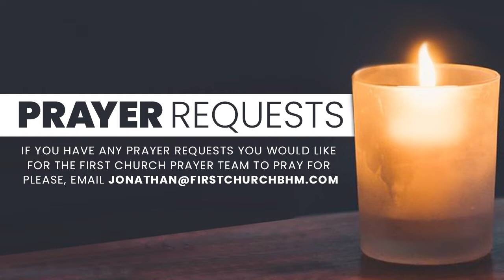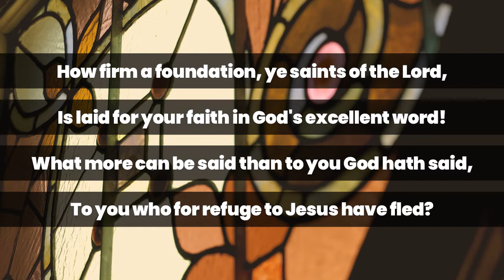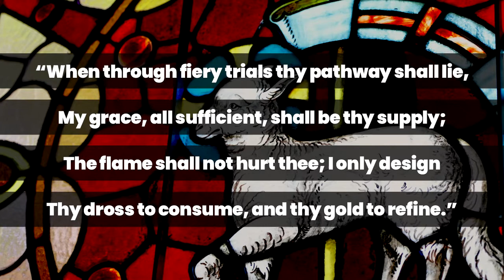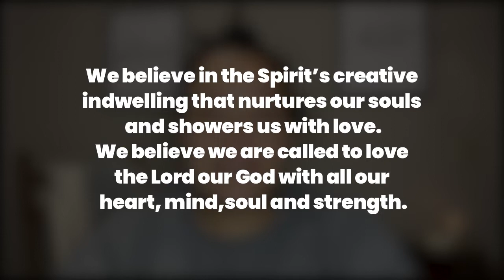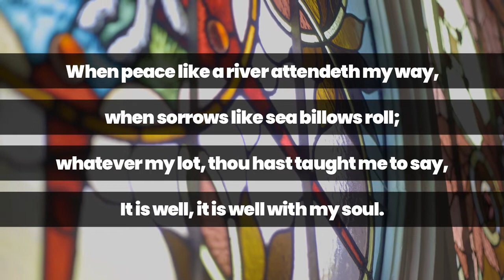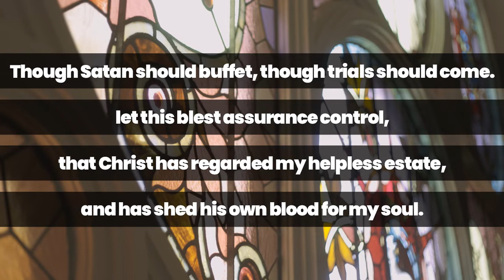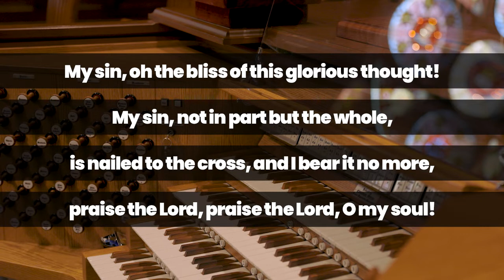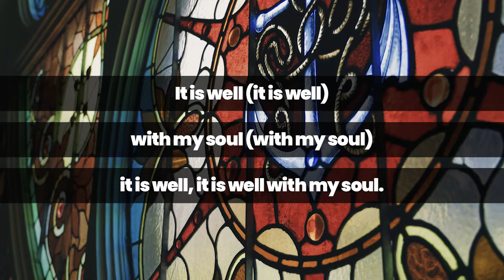Virtual Worship 10 31 21